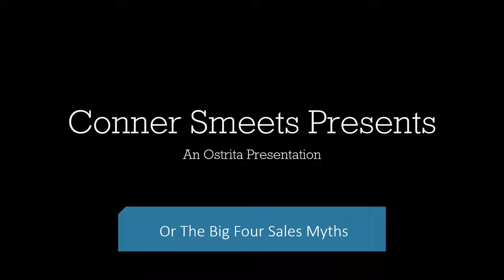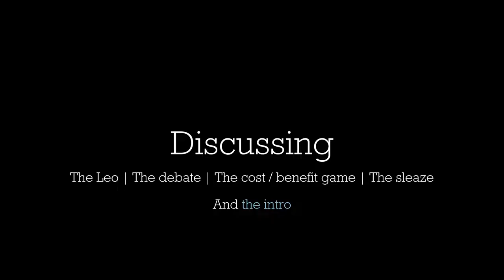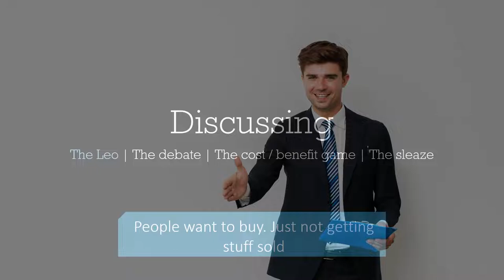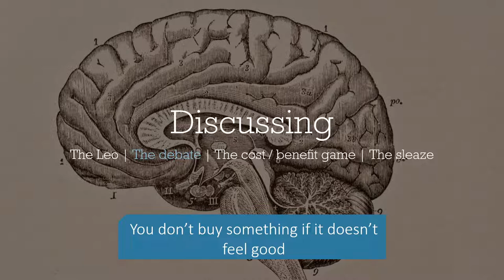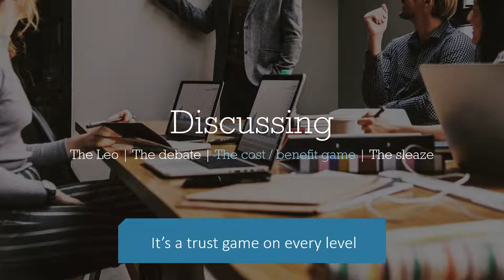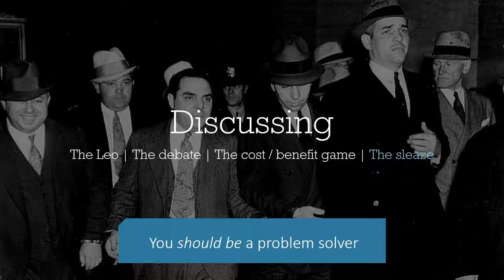Psychology of Sales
There are a lot of stereotypes when it comes to sales. Some are true, others are not. In this presentation the Psychology of Sales is explained, and the biggest Myths in Sales will be debunked.

Hosted by Conner, a student of TU/e with one year of sales experience and who previously gave the lecture Introduction to Organisations, will give this presentation.